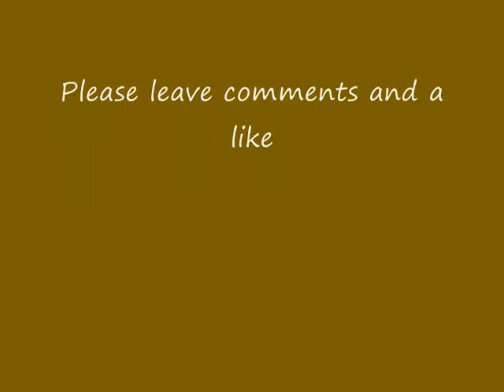A Moose's Movements in the Woods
Captured this Cow moose on a browning Black Ops trail camera in Vermont of moose movement in the woods.

                                                                                                                                                                                  I